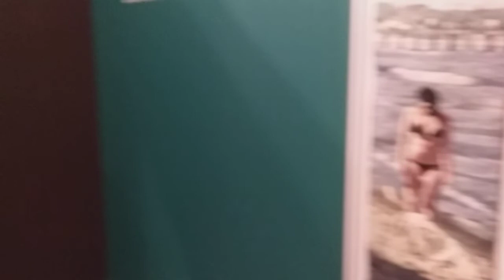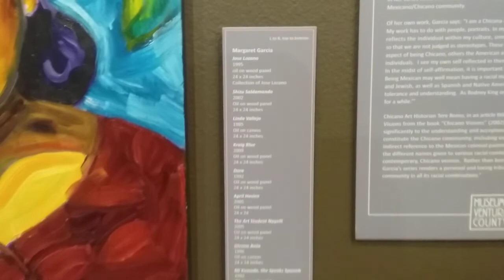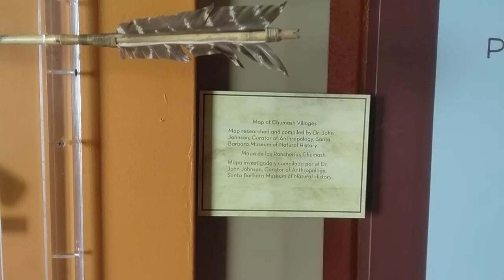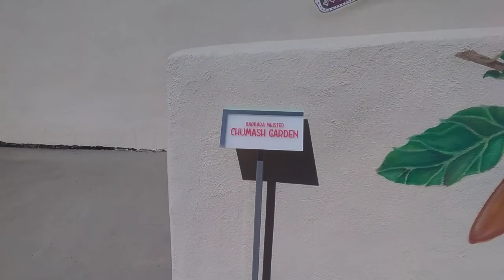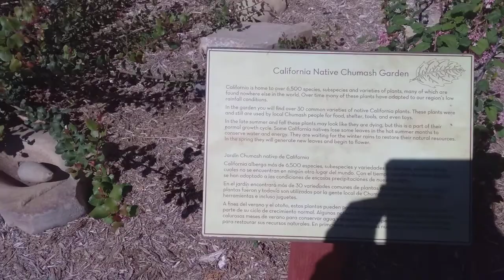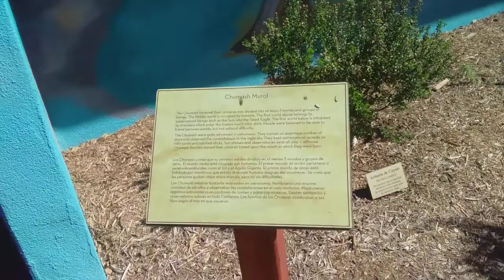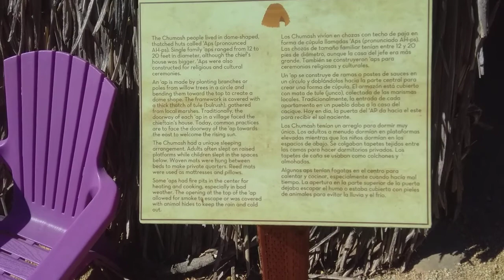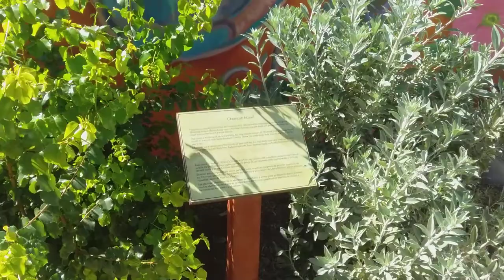museo en ventura california